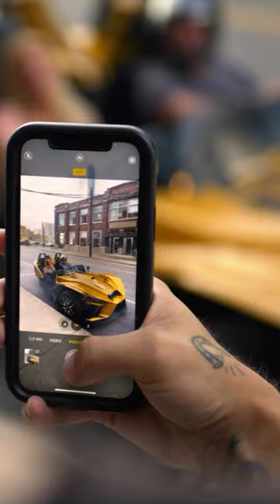New Year, New Slingshots PolarisSlingshot # Slingshot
Meet the newest members of the Slingshot fam...the new 2024 Slingshots are here. 🙌